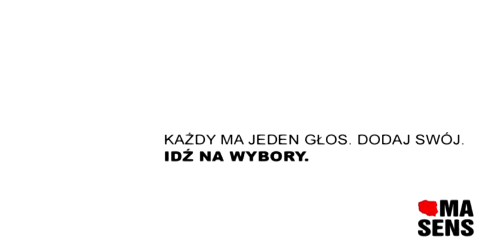Twój Głos Ma Sens - Maria Seweryn, Stanisław Tym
Polska Ma Sens